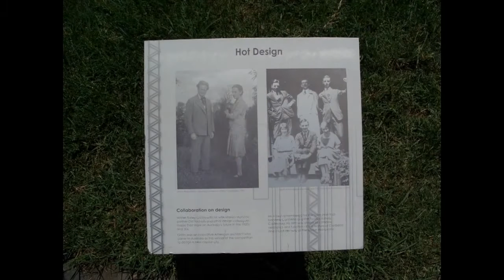Glebe Incinerator - Ancient Temple or Waste Disposal Building?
The Glebe Incinerator was one of a handful of preserved Walter Burley Griffin designed suburban garbage incinerator.
Info plaques around are surprisingly frank about the nature and inspiration of Walter Burley Griffin's designs.
Walter Burley Griffn actively studied ancient architecture- temples especially- and openly used the symbolic themes and architectural proportions in his designs.
Chicago born and trained architect Walter Burley Griffin had a profound impact on Australia. His design for the national capital of Canberra carrying at least as much sacred-secret symbolism as Washington D.C.
However after leaving the Canberra project because of tensions and revisions of his original designs, Walter Burley Griffin went to spend much of the 1920's designeng surburban garbage incinerators rich in detail.